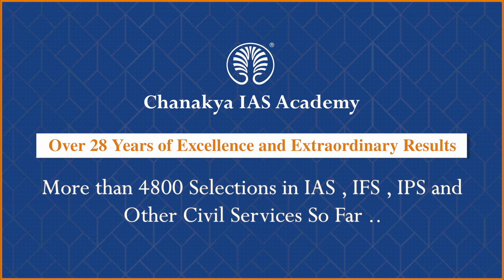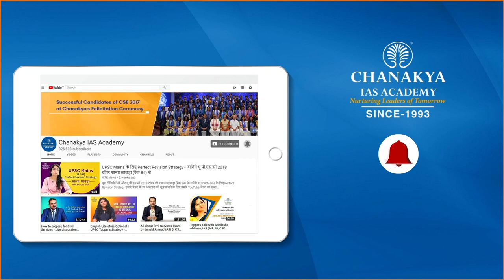Stress Management Tips l Civil Service PreprationTips Himanshu Jain AIR 4 l Chanakya IAS Academy l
An inspiration and role model to all, Himanshu Jain has proven that clarity of thought and simplicity of expression matter. Himanshu has secured AIR 4 in CSE 2019 and carved a niche for all Civil Services aspirants who now have a success story worth emulating. Today he’s the epitome of resolve, hard work, and perseverance. he gives Stress management tips to all aspirants on how to reduce stress with civil services exam Preprationa conversation with success guru AK Mishra